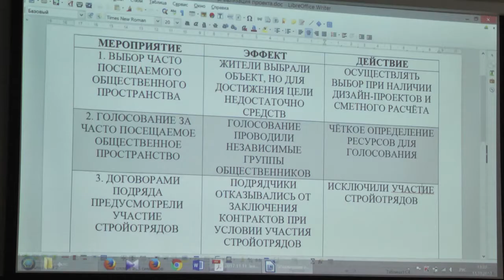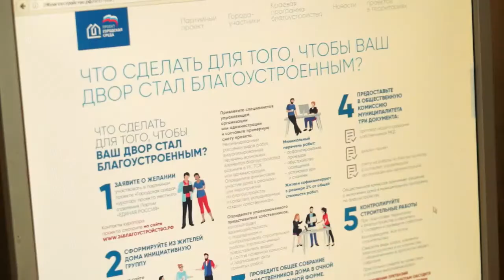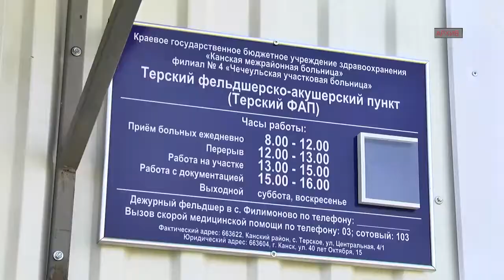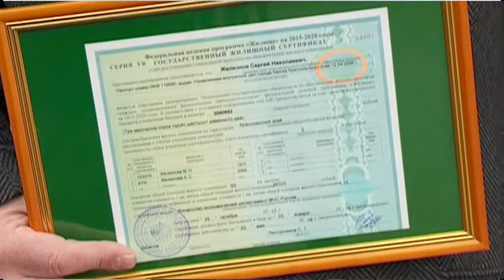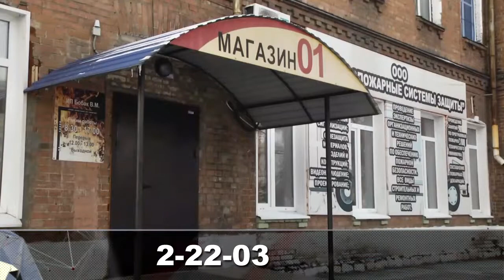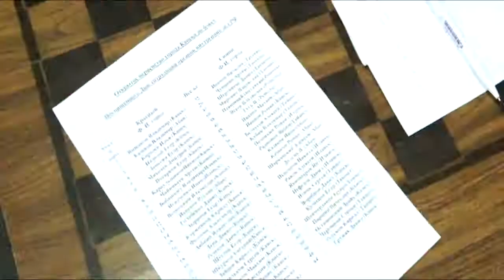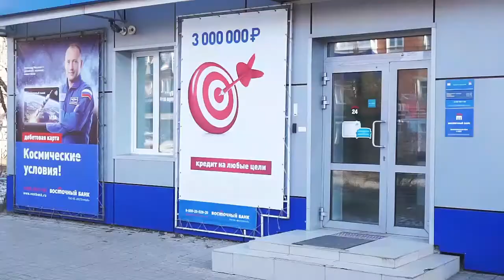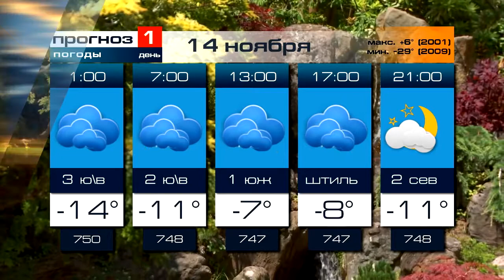"Новости" 13 Ноября 2017г.